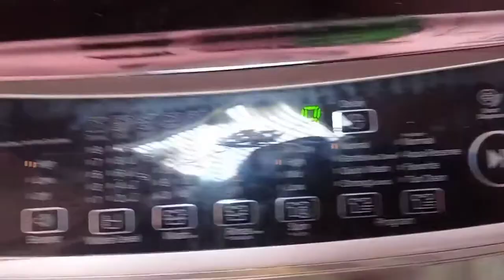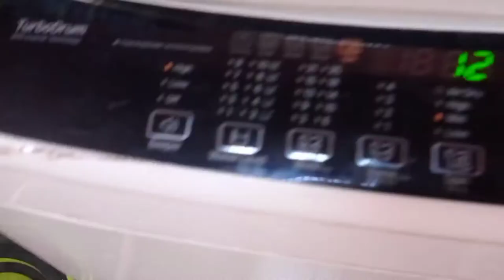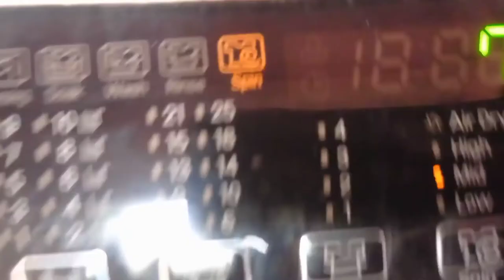LG top load fully automatic washing machine inverter model washer mechanism clutch assembly replace